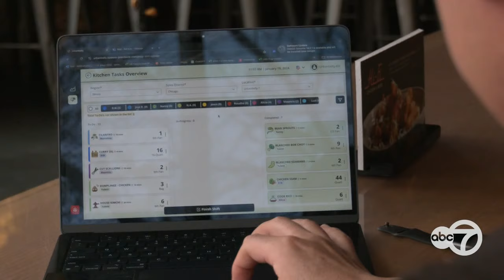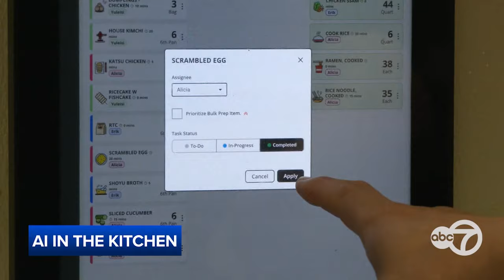Robots cook Indian cuisine inside a suburban food court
What is artificial intelligence? Nala Chef runs a fully-operational kitchen at Mall of India in Naperville, Illinois.